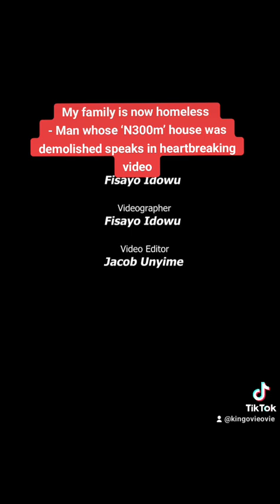My family is now homeless - Man whose ‘N300m’ house was demolished speaks in heartbreaking video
Chimobi Ezenwa, a man whose mansion said to be worth N300 million was demolished in Lagos, says he is now homeless.

The Lagos State Government recently commenced the destruction of houses said to be in contravention of Lagos masterplan.

Residents in the Abule Ado area of the state were filmed hurriedly removing their belongings after being given a 2 hours grace before demolition commences.

In a video trending on social media, one of those affected by the demolition said his house was pulled down without prior notice.

He said: “My name is Chimobi Ezenwa and I am one of the victims of the ongoing demolition here in Abule Ado, Lagos.

“This is my property, it has been demolished and there was no notice before encroaching on my property and destroying it. Even if I didn’t have an FHA (Federal Housing Authorities) allocation, if they asked me to pay for reclaiming of the land, I was ready to pay.”